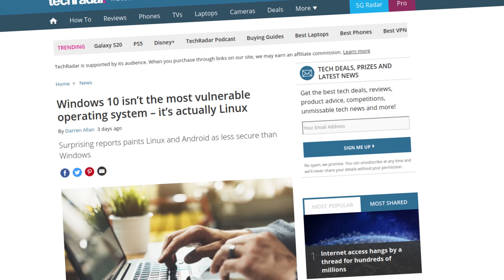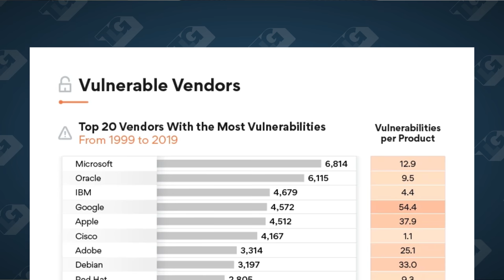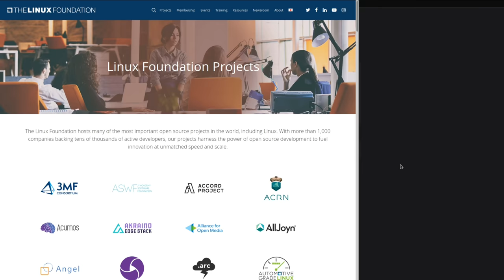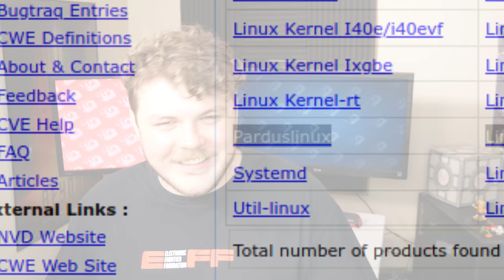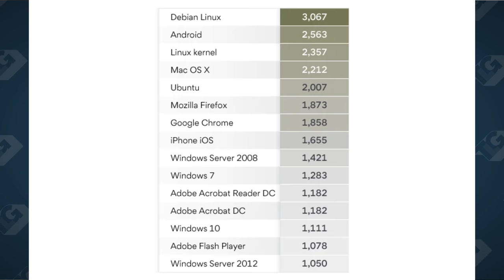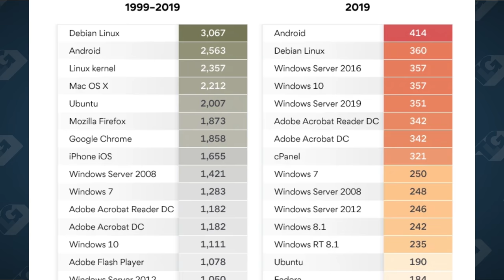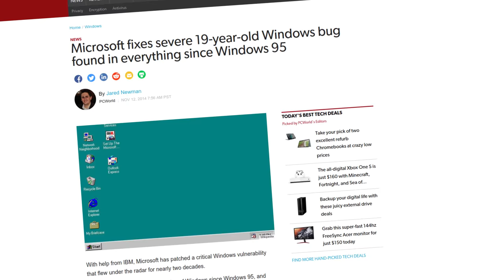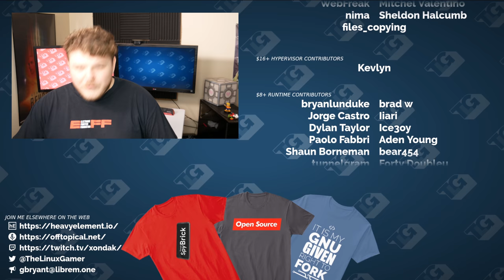New study says Linux is the MOST VULNERABLE Operating System?!?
You can find me on these socials:
 * BTC: 1DckZocn7pA7MDzKSu98UbS4TjocfK633x
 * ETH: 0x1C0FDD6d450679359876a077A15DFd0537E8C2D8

# Common questions:
 * Office PC: Manjaro GNOME
 * Laptop: Manjaro GNOME
 * GPD WIN 2: Manjaro GNOME
 * Steam Machine: Manjaro GNOME
 * Server: Ubuntu 18.04

Office Rig:
 * 32 GB RAM
 * Manjaro GNOME

Steam Machine:
 * 12 GB RAM
 * Manjaro GNOME

Backup Rig:
 * 8 GB of RAM

Server:
 * 8 GB RAM